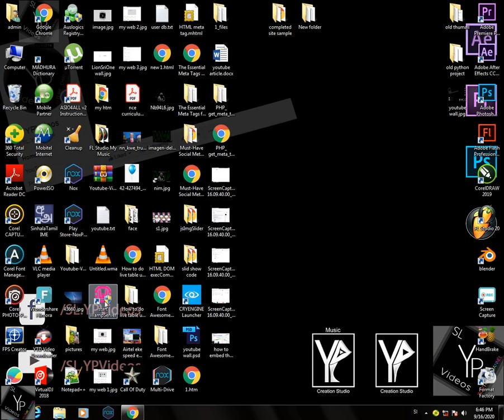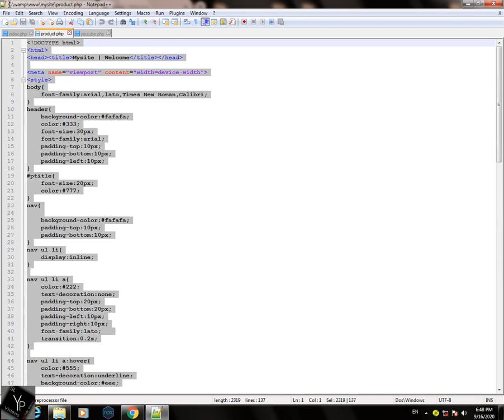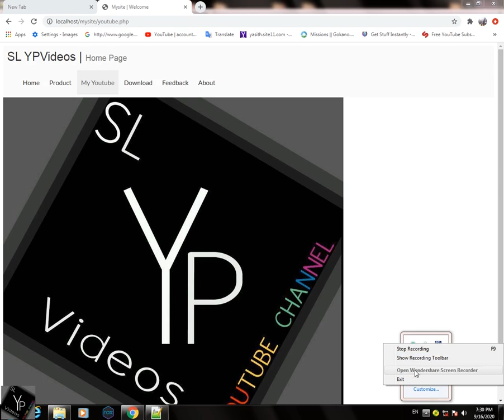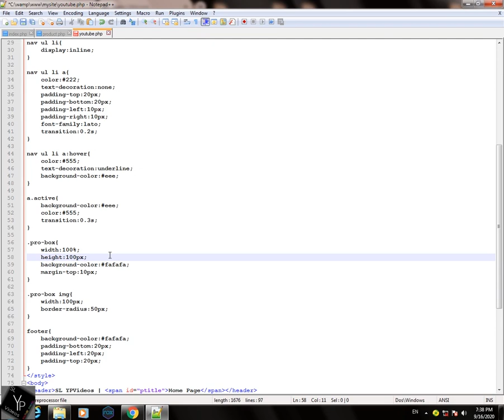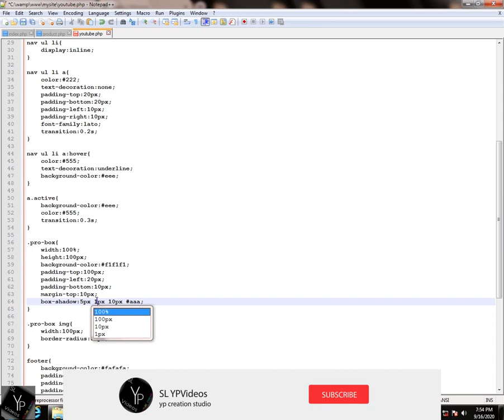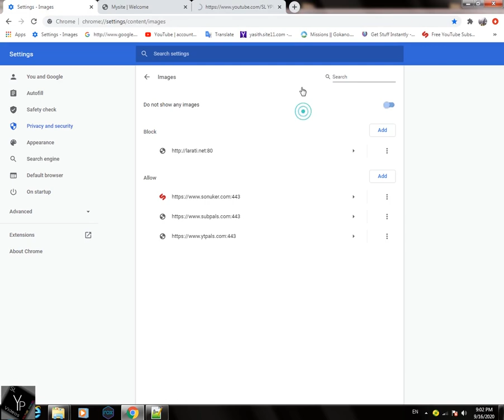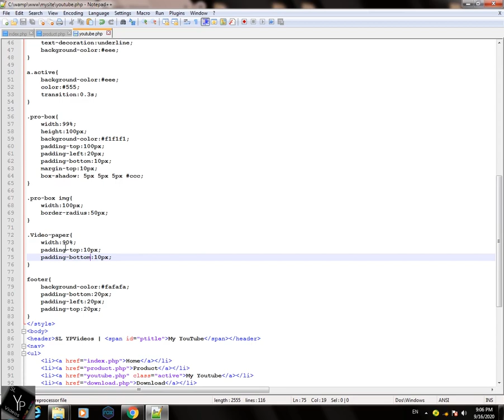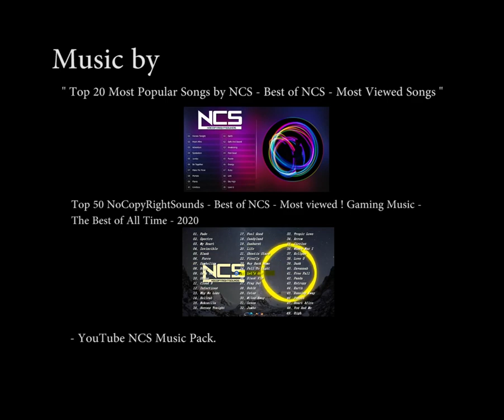How to a website built step by step | How to Make a Website |My YouTube| Sri Lanka | 8th day | 2020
Hi, friends😍
This Video is about How to a website built step by step | How to Make a Website |My YouTube| Sri Lanka | 8th day | 2020

 : Create My YouTube page in html
 : Design YouTube Video list in html,css
 : Create the Profile wall

How to a website built step by step | How to Make a Website |Search Page| Sri Lanka | 7th day | 2020

How to a website built step by step | How to Make a Website |Product page| Sri Lanka | 6th day |2020

How to a website built step by step | How to Make a Website |Search box | Sri Lanka | 5th day | 2020

How to a website built step by step | How to Make a Website |Easy Aside | Sri Lanka | 4th day | 2020

How to a website built step by step | How to Make a Website | Easy | Sri Lanka | 3rd day | 2020

How to a website built step by step | How to Make a Website | Easy | Sri Lanka | 2nd day | 2020

How to a website built step by step | My web site design and development | PHP,html | 1st day | 2020

How to grow PHP File Creator using Python in 2020 | Python project example | Python 3.3 projects

how to create blog site with blogspot | Google Blogger | Step by Step | Sinhala | Sri lanka | 2018

📂Video Details :
          🔨 This Video Record , Design , Edit , Subtitle and Upload by YP Creation Studio.
         🎥 Recording , Created & Edited Date : 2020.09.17.
         📺 max resolution : HD
         👓 Full Video size : 62.1 MB

         💻 Software partner :
                 🔧 Video Editor : Adobe Premiere pro
                 🎥  Video Capture : WonderShare Screen Capture

My channel.